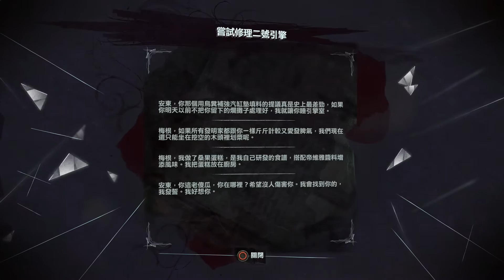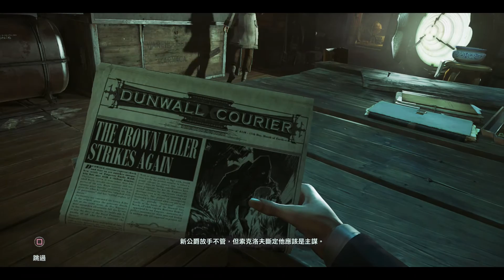[PS4] 冤罪殺機 2 | #3 卡納卡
《冤罪殺機》系列新作《冤罪殺機 2》為第一人稱動作遊戲，此次玩家將選擇扮演具有超能力的刺客 Corvo Attano 或是 Emily Kaldwin，他們將前往 Karnaca 的海邊城市，而玩家在此處的選擇將對遊戲世界有顯著影響。